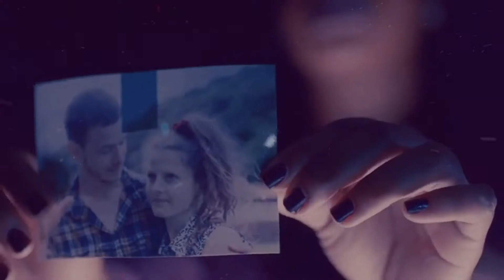Andrenachrome - Sam Souls & Steve Chrome - The Skywalker (Official Video)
Premiered on 19th August 2019
Andrenachrome - The Skywalker - (Official video)
From the debut Album - 'Here on earth' - released early 2020

Lyrics

The Skywalker

Did you ever travel deep inside
into your own heart
what did you find their
fear
Was it fear
Fear

And every sunrise I set out to sail away And every sunset I sit and ponder I sit and ponder

Was it fear
Fear

Is this a lunatic inside of me
Or am I just a dreamer
A dreamer
And when I close my eyes
You know I see a sunrise
I set out to sail away
And every sunset I sit and ponder
I sit and wonder am I a dreamer

Is this
A lunatic inside of me
Or am I just s dreamer
Fear
Was it fear
Fear

Finally I get to just be
my mind lights up
Bright eyes golden heart
You held the sun up
Then you locked the world shut
Why why why
We wonder why why why
Yeah
You said you’d miss me
if I was gone
Well darkness is closing in
But you can shine yeah
You can shine
Maybe I’ll see you on the way home

Is this
Fear
Fear
Fear
Fear

Fear
Inside of me
The skywalkers here
Inside of me
The skywalkers here
Above
Look right up into the stratosphere